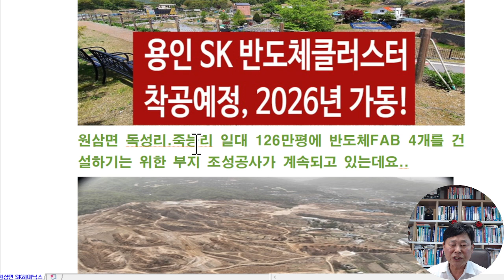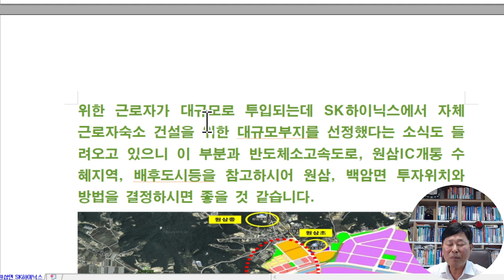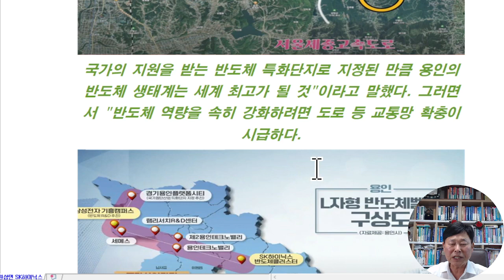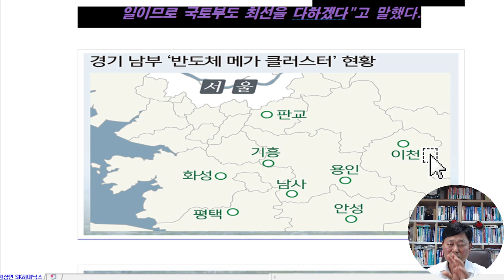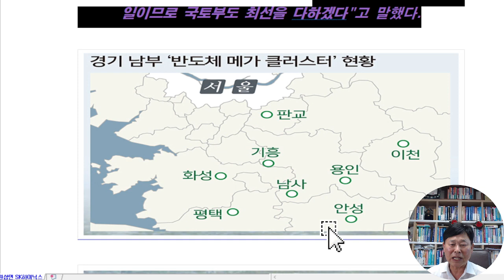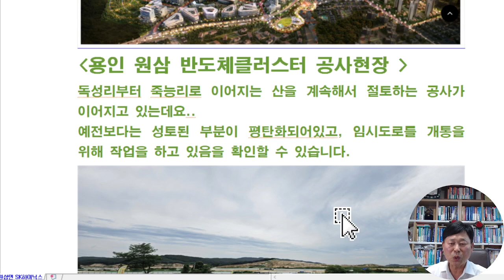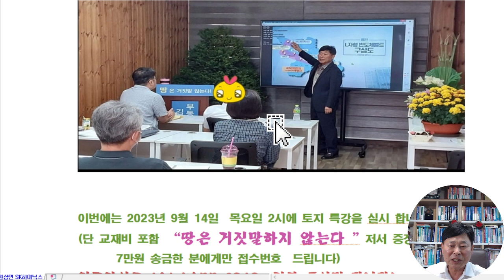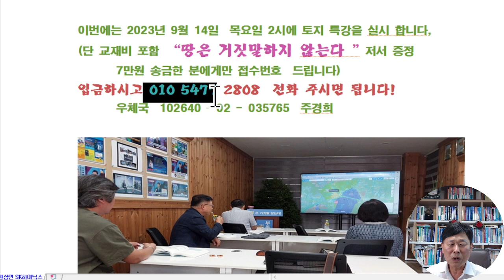용인시 처인구 원삼면 SK반도체 126만평 공사현장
용인시 처인구 원삼면 SK하이닉스
반도체클러스터 공사현장

원삼면 독성리.죽능리 일대 126만평에 반도체FAB 4개를 건설하기는 위한 부지 조성공사가 계속되고 있는데요..

원삼면 시내 중심가부터 57번 국도를 따라 안성으로 이어지는 도로변에는 상가건물과 식당들이 계속해서 생겨나고 있습니다.
부지 조성공사가 끝나면 본격적인 SK하이닉스 FAB공사를 위한 근로자가 대규모로 투입되는데 SK하이닉스에서 자체 근로자숙소 건설을 위한 대규모부지를 선정했다는 소식도 들려오고 있으니 이 부분과 반도체소고속도로, 원삼IC개통 수혜지역, 배후도시등을 참고하시어 원삼, 백암면 투자위치와 방법을 결정하시면 좋을 것 같습니다.

이상일 용인시장 "'반도체 고속도로' 지원해 달라"

이상일 시장은 '용인 L자형 반도체' 지도 앞에서 이동·남사읍 용인 첨단시스템반도체 국가산단삼성전자과 원삼면 용인 반도체클러스터SK하이닉스

국가의 지원을 받는 반도체 특화단지로 지정된 만큼 용인의 반도체 생태계는 세계 최고가 될 것"이라고 말했다. 그러면서 "반도체 역량을 속히 강화하려면 도로 등 교통망 확충이 시급하다.

용인 반도체벨트를 잇는 반도체 고속도로를 건설해 국가산단과 용인 반도체클러스터를 국토교통부가 적극 지원해 주기 바란다"고 당부했다.김오진 차관은 "용인 국가산단의 성공적 조성을 통한 반도체 경쟁력 강화는 국가경쟁력과 직결되는 일이므로 국토부도 최선을 다하겠다"고 말했다.

이상일 용인시장이 사상 최대규모의 용인 남사,원삼 반도체클러스터의 핵심 연결도로인 용인반도체고속도로 건설을 위해 연일 적극적인 행보를 보이고 있고, 지난주 국토부에서 용인 반도체 산단의 조기 완공을 위해 예비타당성조사를 면제하겠다는 기사를 발표되어 국가산단 착공 시기가 빨라질 것으로 예상되는 만큼 용인 처인구에 반도체고속도로 건설등 도로망 확충과 근로자들의 정주를 위해 배후도시 건설 사업등이 속도를 낼 것 같습니다.
반도체 국가산단 예타면제,
용인시 전담조직 신설 추진
이상일 시장 "국가 미래경쟁력 강화 큰 보탬" 환영
신성장전략국 반도체2과에 '국가산단지원팀' 신설
용인시 차원 행정절차 속도, 주민 소통 강화 전담

용인 원삼 반도체클러스터 공사현장
​독성리부터 죽능리로 이어지는 산을 계속해서 절토하는 공사가 이어지고 있는데요..
예전보다는 성토된 부분이 평탄화되어있고, 임시도로를 개통을 위해 작업을 하고 있음을 확인할 수 있습니다.

용인시 토지투자 땅투자 비법  40년 노하우 특강!
그동안 수십회에 걸쳐서 매주 목요일2시ㅡ5시에 용인시-안성시 토지투자 특강을 진행하여 왔습니다 .

이번에는 2023년 9월 14일  목요일 2시에 토지 특강을 실시 합니다,
단 교재비 포함 “땅은 거짓말하지 않는다” 저서 증정
       7만원 송금한 분에게만 접수번호  드립니다
입금하시고 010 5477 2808  전화 주시면 됩니다!
       우체국  102640 – 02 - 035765  주경희

일시  9월 14일  목요일  2시 ㅡ 5시

장소 경기도 용인시 처인구 양지면 양지리 109-1
     (영동고속도로 양지IC 사거리코너, 김형선박사 연구소)
강의 내용
 1, 부동산 시장 동향 및 2023 하반기 전망  2, 용인시 토지 시장 분석
 3, 용인시 반도체 ( 이동, 남사 삼성반도체, 원삼 SK반도체)
 4, 대박을 가져오는 땅 투자 실전 스킬  5, 성공과 실패를 통한 땅 투자 실전 사례분석      5.기타 – 돈이 되는 땅 소개

입금자 순서대로 딱!
10분만 모십니다! 늦기 전에 지금 바로 신청 하세요 감사합니다!